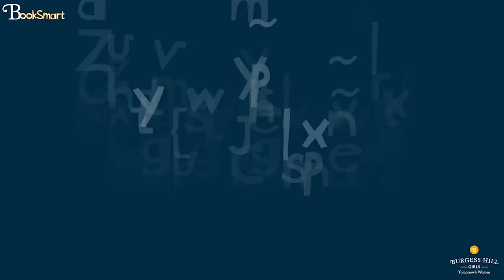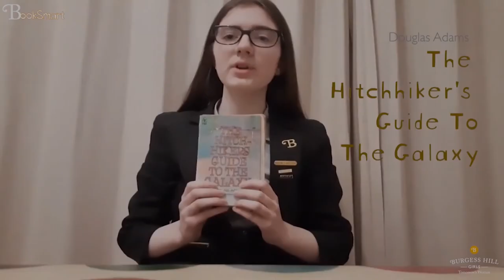BookSmart - Interview with Sara Barnard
Burgess Hill Girls' first episode of BookSmart. Our new bookclub sharing books recommended by our pupils and an interview with YA author Sara Barnard.